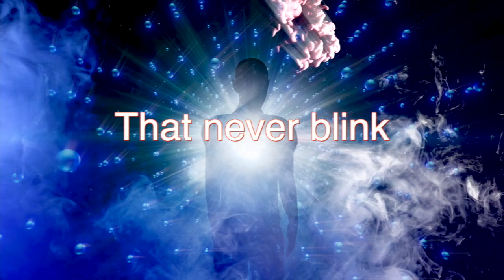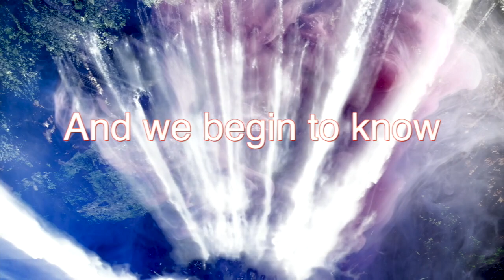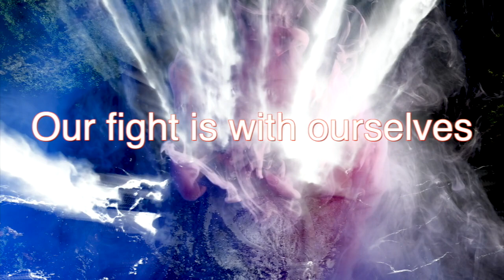Perspective - MrB - Ian Luckett - Original Music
Thank you again to MrB (MrBack from doing time) for this collaboration. This is our third, and there may be a few more LOL (No I am not psychic - I just happen to have two more waiting in the wings!)

Lyrics:

And gardens grow
Without the toil
Of any gardener

I see through eyes
That never blink
That capture everything
Before another vision

Washes it away
Replaces yet another day
Something new and wonderful
Is always there

As long as we take care
To simply find it
We’ll grow from anywhere
Seeking any kind of light

The cold winds that you feel
Have blown forever
Into tiny pieces
Reflecting never

And everything you need
Is always out of reach
And every heart that bleeds
Will find its teacher

When we begin to feel
And we begin to know
The difference between us all
Has never been that real

Our fight is with ourselves
That we must always fight
To stop us all from turning life
Into endless night